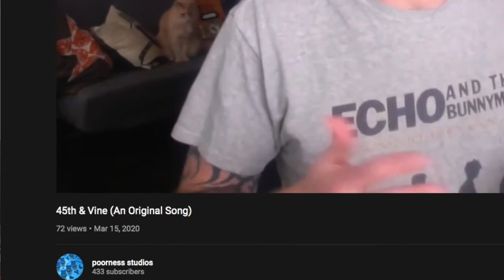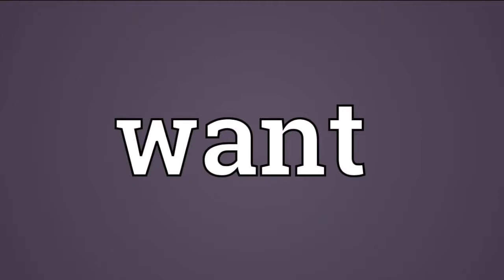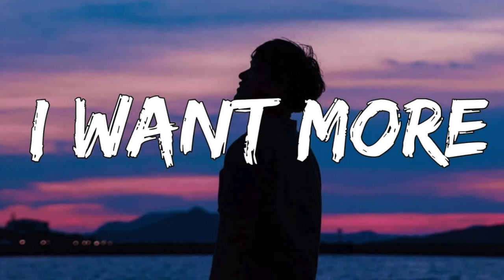I Still Want More (an original blues song)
Happy Sunday. It's been a while since I featured one of my originals during a Sunday Song. Here's another blues tune from a few years back. It's a song about never getting enough of a good thing.

Intro @ 0:00
Song @ 0:38